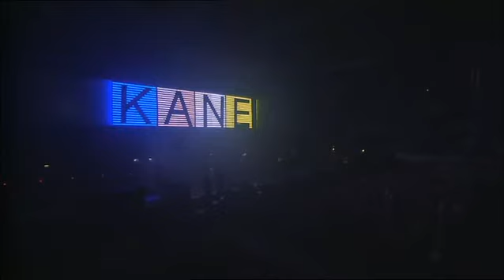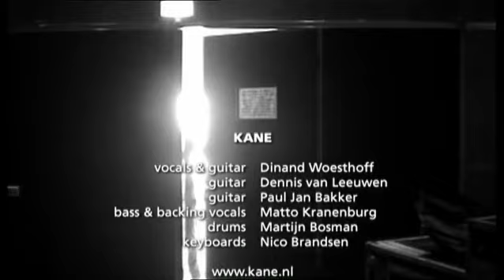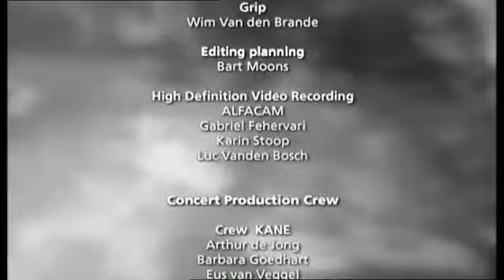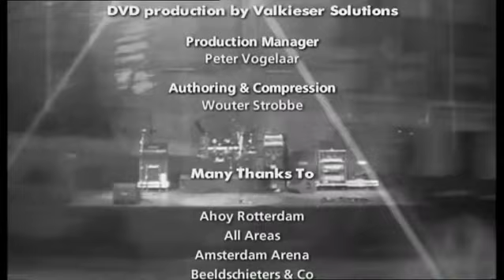Kane live in Rotterdam